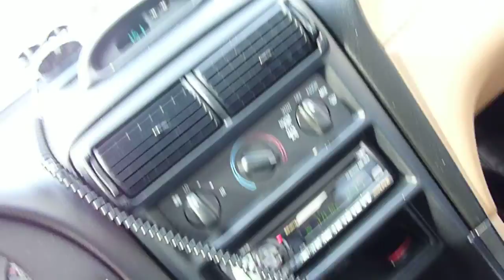girl burning rubber in 96 mustang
girl takes dog for a wild ride